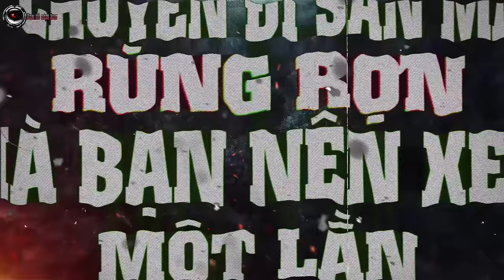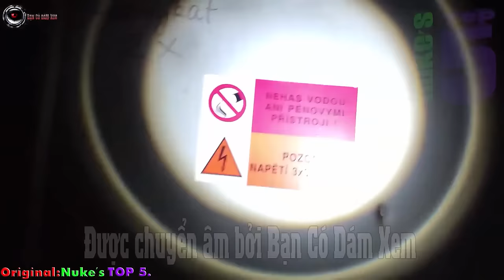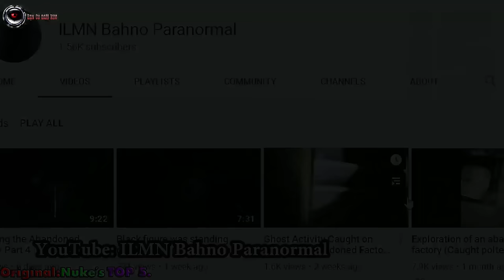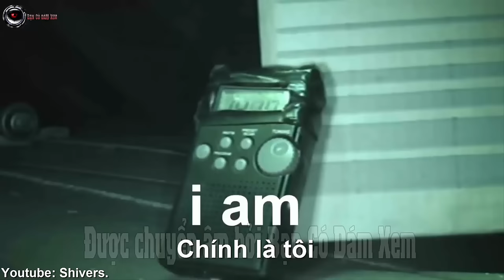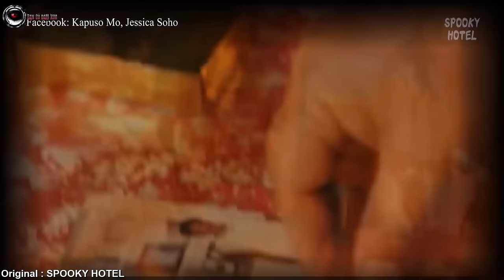3 Cuộc Săn Ma Rùng Rợn Mà Bạn Nên Xem Một Lần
⍟ Đăng kí và bật chuông để xem các video mới nhất tại đây
Chúc các bạn có những giây phút thật sự thư giãn,sau 1 ngày làm việc mệt mỏi!.